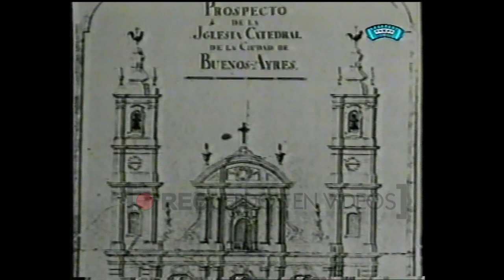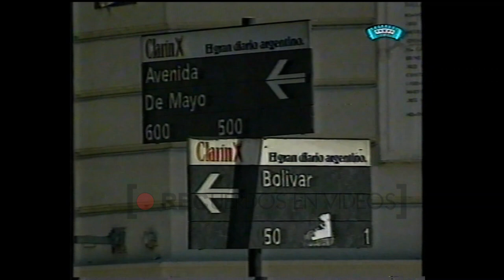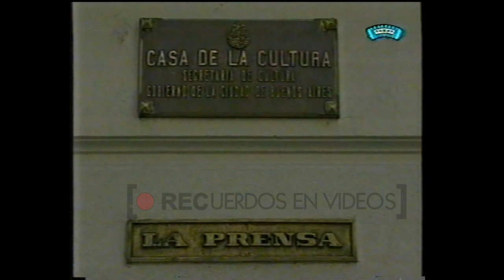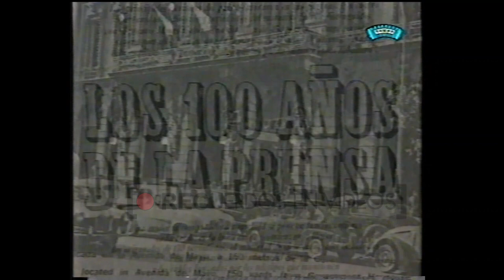Buenos Aires secreta - Solo Tango (2002)